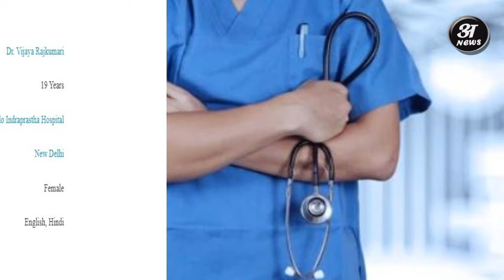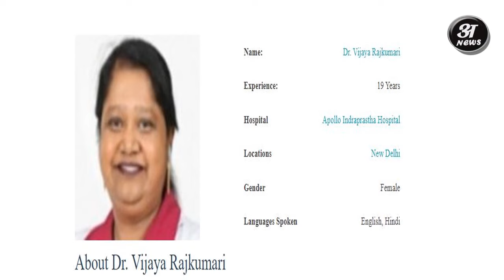Delhi Police ने किडनी चोर डॉक्टर का किया भंडा फोड़ 50 साल की महिला डॉक्टर निलंबित Apollo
Delhi police last week arrested a doctor from Delhi-based Indraprastha Apollo Hospital for her alleged involvement in a kidney transplant racket across Bangladesh and India, reports the Indian Express.The Indian newspaper also said that three Bangladeshis have been arrested in the same case last month. Documents in the name of the Bangladesh High Commission in New Delhi were also allegedly forged as part of the racket to prove there was a a relationship between donor and recipient (both Bangladeshi), as required by Indian law for organ transplants.
The doctor, Vijaya Kumari, 50, now suspended by Apollo, was the lone doctor working with the gang and had performed around 15-16 transplants between 2021 and 2023 in Noida-based Yatharth Hospital, a private medical facility, Indian Express quoted police as saying.
In the alleged racket, records show, patients from Bangladesh were lured by a network of middlemen, Kumari, and their associates for organ transplantation in major hospitals around the Indian capital.The Bangladeshis involved in the racket were named in the news report as Rasel, 29, from Kushtia, and his associates Md Sumon Miya, 28, Md Rokon, 26, and Ifti. All except Ifti were arrested.Together with Tripura-based Ratish Pal, they lured potential donors from Bangladesh to Delhi, where the donors would receive four to five lakh rupees for their kidneys. Recipients were charged 25 to 30 lakh rupees, a source told Indian Express. Donors and recipients coordinated their stay, treatment and tests through a medical tourism company named Al Shifa, sources said.